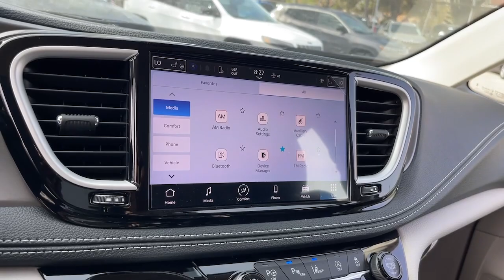2023 Chrysler Pacifica Matteson, Lansing, Oak Lawn, Northwest Indiana, Chicago, IL 23102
Ceramic Gray Clearcoat New 2023 Chrysler Pacifica Touring L available in Matteson, Illinois at South Chicago Dodge. Servicing the Lansing, Oak Lawn, Northwest Indiana, Chicago, IL area.

Recent Arrival! Priced below KBB Fair Purchase Price! $750 off MSRP! 2023 Ceramic Gray Clearcoat Chrysler Pacifica Touring L AWD 9-Speed 948TE Automatic 3.6L V6 24V VVTbrbrMany New Chrysler Jeep Dodge Ram Vehicles come with Blind Spot Cross Path Detection 4WD AWD Collision Warning Lane-Departure Warning Rear Back Up Camera Remote Start Systems GPS Navigation 4G LTE 8.4-inch Touch Screens Apple CarPlay USB Ports Google Android Auto Sirius XM Heated Seats Dual Pain Sunroof and Many More Great Options . Dont Miss the HellCats Demons and TrackHawk.brbrbrWelcome to the South Chicago CDJR Whether you are looking for a new or used Chrysler Dodge Jeep or Ram car truck or SUV you will find it here. We have helped many customers in or near Blue Island Burbank Calumet City Chicago Cicero Evergreen Park Harvey La Grange Maple Park Matteson Oak Lawn Oak Park Orland Park Palos Heights Palos Hills and Tinley Park find the Chrysler Dodge Jeep or Ram of their dreams! We know that prospective customers are extremely well educated when researching their next vehicle. South Chicago CDJR has made it easy to get all the available vehicle information so you can spend less time researching and more time enjoying your purchase. Price includes: $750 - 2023 Chrysler Retail Bonus Cash 23CPA1. Exp. 05/01/2023